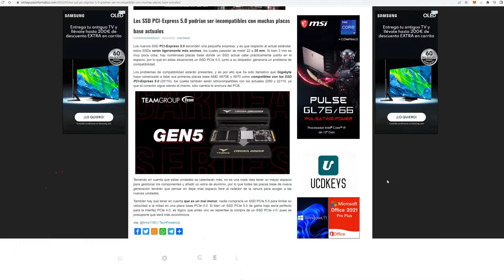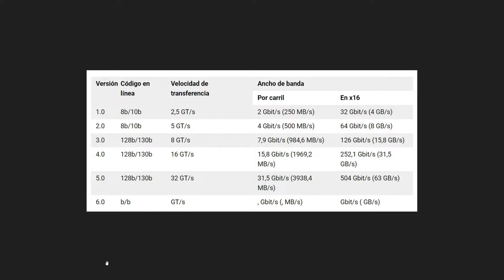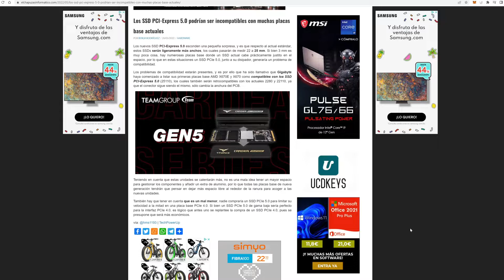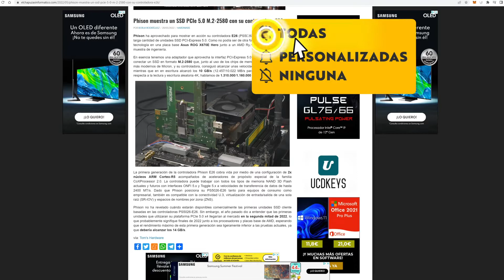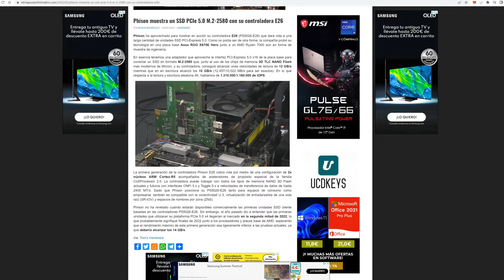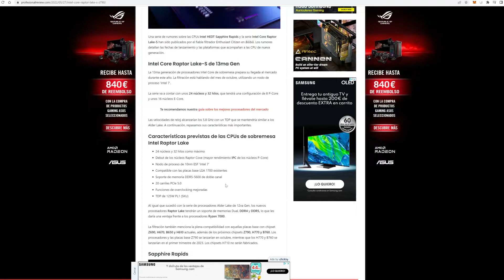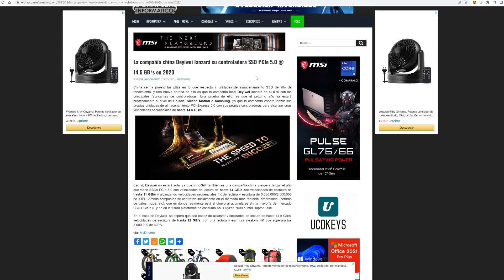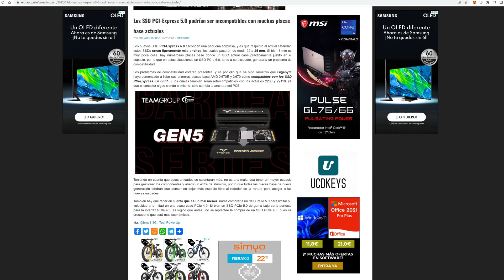LOS SSD PCI-E 5.0 YA ESTÁN AQUI, PHISON E26, ESPECIFICACIONES, COMPATIBILIDADES ¿HAY QUE ACTUALIZAR?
La tecnología avanza y Phison ya ha probado su nueva controladora Phison E26 y dan el pistoletazo de salida. Sin duda, un paso más por implantar el PCI Express 5.0 y aprovechar su rendimiento. Te cuento todos los detalles que debes saber y veremos si merece la pena el cambio al PCI-e 5.0. Veremos todas las especificaciones y si serán compatibles con tu placa base.

★☆★ SITIOS RECOMENDADOS  ★☆★

Portal de compra y venta de videojuegos, componentes de PC, Gadgets, Diseños para creadores de contenido y mucho más. Gana dinero con aquello que ya no usas o compra aquello que estabas buscando.